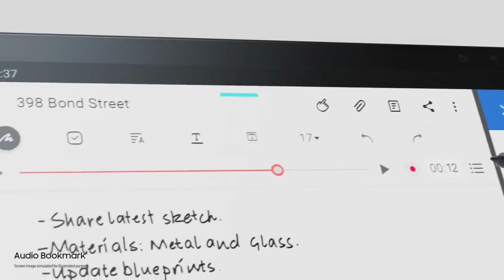Introduction video Samsung galaxy S7+ ,best performance tab, Full specification ,review, All details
Introduction video Samsung galaxy S7+
best performance tab
Full specification
review
All details

         --ASK27--